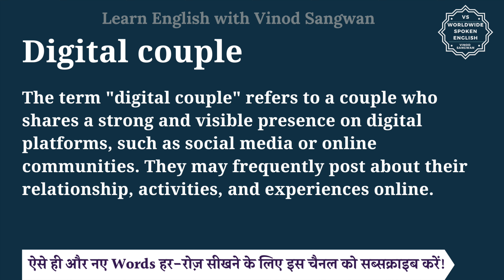Digital couple meaning in Hindi | Digital couple ka matlab kya hota hai | English to hindi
इस वीडियो में आप Digital couple का हिंदी में मतलब समझेंगे और साथ में Digital couple का pronunciation भी सीखेंगें यानि की आप Digital couple के अर्थ के साथ साथ ये भी सीखेंगें की Digital couple को कैसे बोले या Digital couple को बोलने का सही तरीका क्या है |

तो बस एक मिनट में सीखिए Digital couple को|
Let’s learn Hindi Meaning of Digital couple in detail.

Digital couple का हिंदी में अर्थ होता है
The term ""digital couple"" refers to a couple who shares a strong and visible presence on digital platforms, such as social media or online communities. They may frequently post about their relationship, activities, and experiences online.

Digital couple को इन उदाहरणों से और अच्छे से समझ सकते हैं